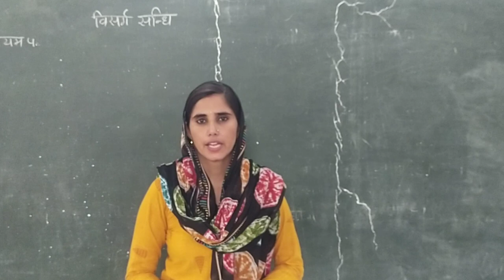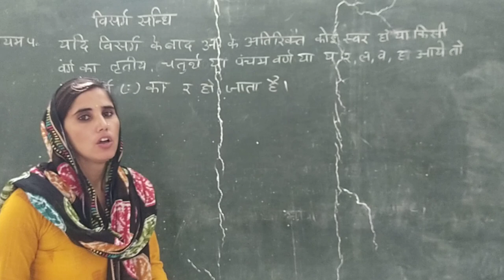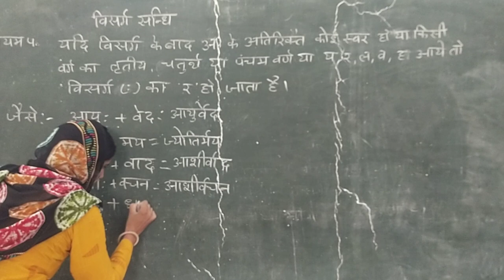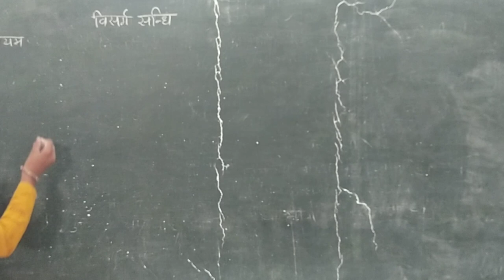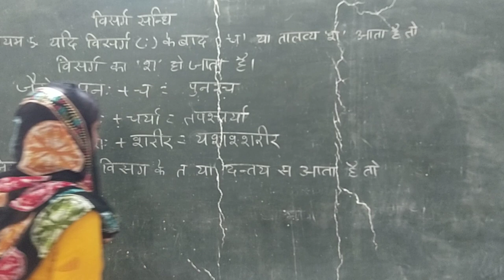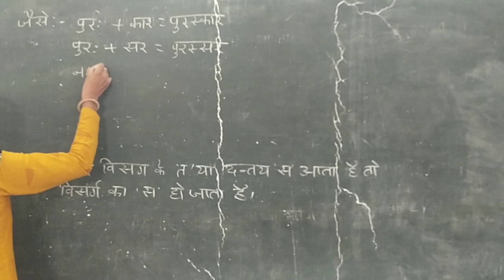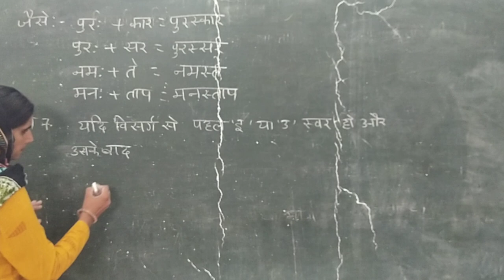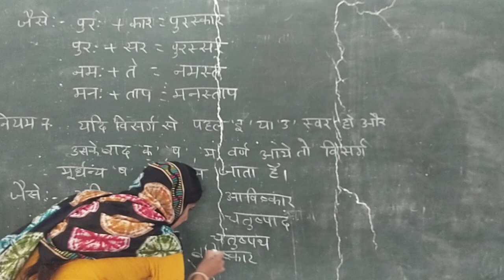hindi 1 5